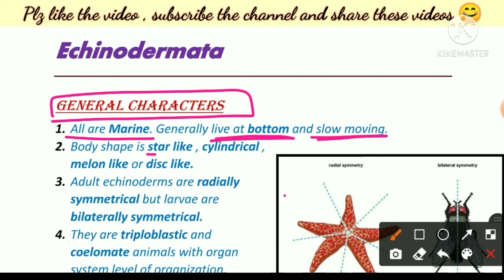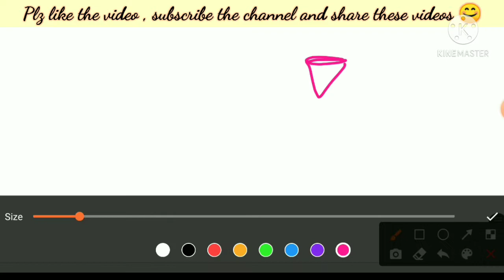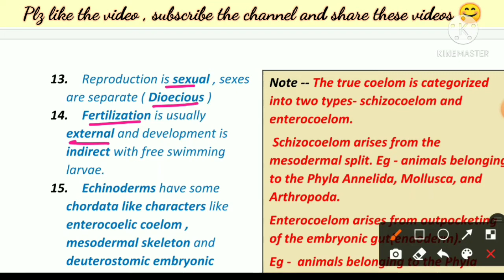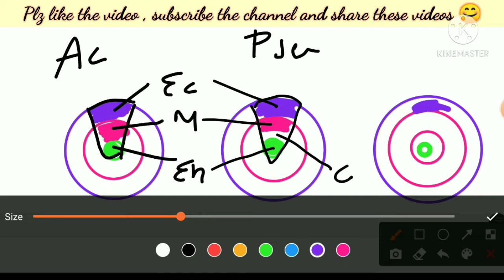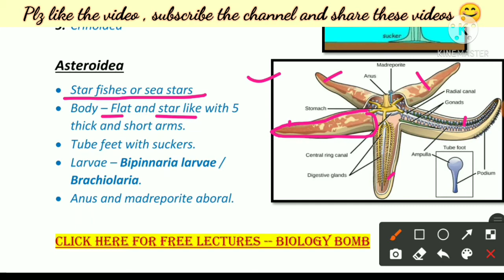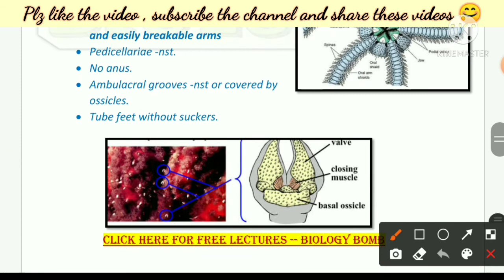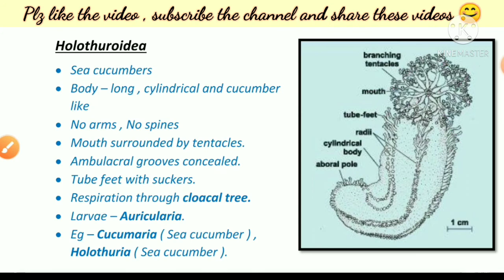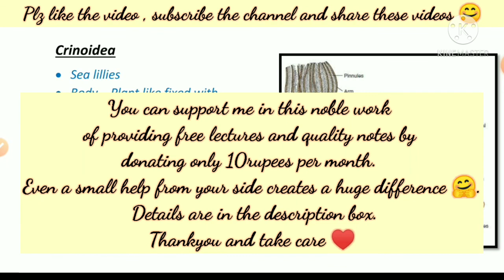Echinodermata | General characteristic & classification | Bsc | Free PDF notes | by Viologia EXtrema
In this video we will study the following about Echinodermata
1) General characteristics
2) Classification upto classes

Happy learning 😇🙏